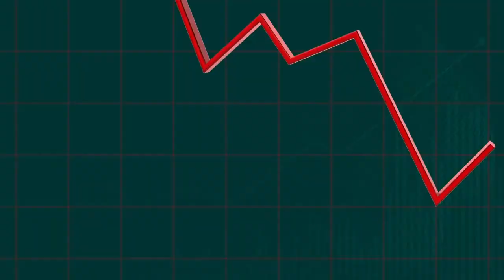¿Colombia entrará en recesión?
Henry Amorocho,  profesor de Hacienda Pública y Presupuesto de la Facultad de Jurisprudencia de la Universidad del Rosario, analiza como se moverá la economía del país a lo largo del 2024.